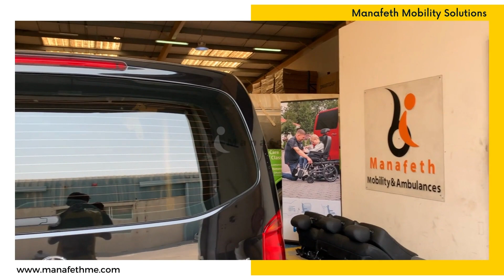Wheelchair Lift Installation for Car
Wheelchair Lift Installation for Car & Van (same day delivery)

Installed on: Mercedes-Benz Vito

Wheelchair lift for car, wheelchair lift installation in dubai, wheelchair lift cost in dubai